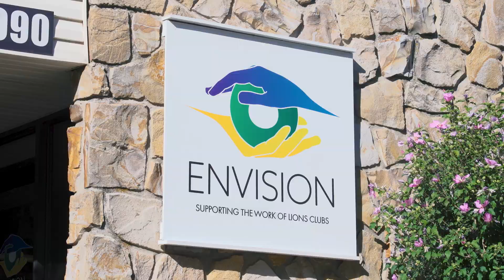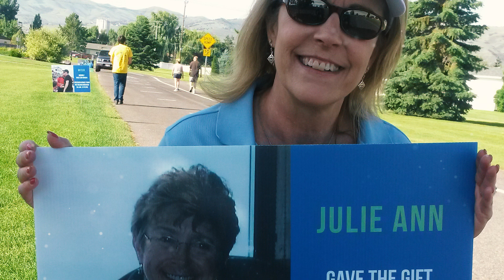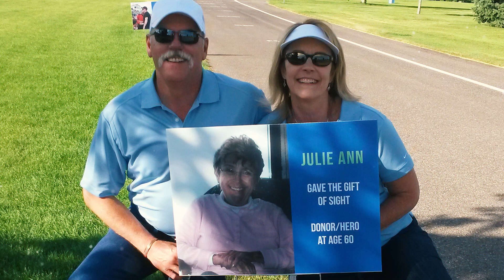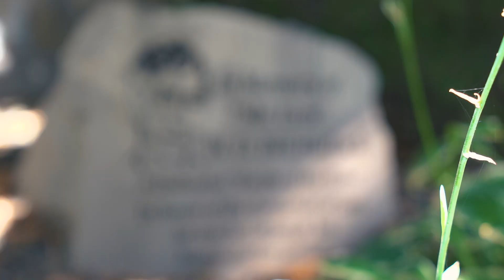Envision Sight - About Us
An overview video for Envision Sight Eye Bank